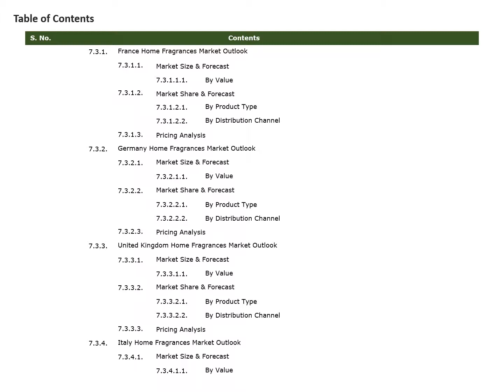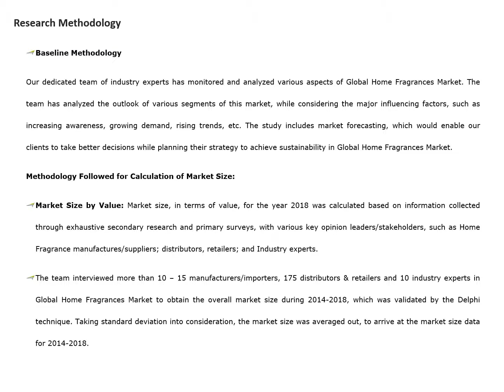Global home fragrances market forecast & opportunities, 2024 - TechSci Research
Research Report- Global home fragrances market stood at $ 7.2 billion in 2018 and is projected to grow at a CAGR of 4.6% during 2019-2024 to reach $ 9.4 billion by 2024,backed by their properties of creating a favorable environment at home. Fragrance is considered a functional ingredient in home care products to mask unpleasant odors. Home fragrance products are made with different type of aromas such as eucalyptus, jasmine and lavender that help to liven up the mood, thereby creating a stress-free environment.